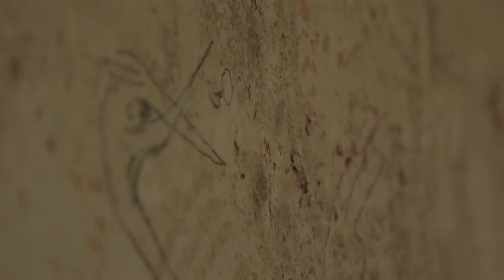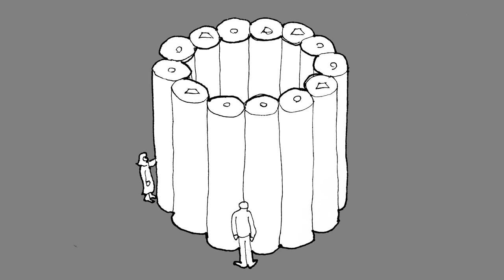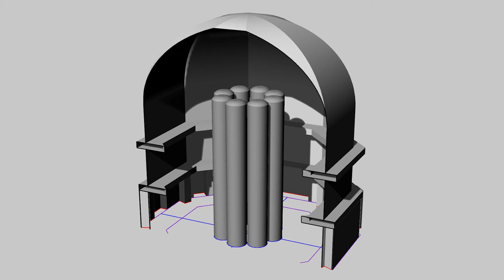Architecture in Perspective International Conference - Alex Schweder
In 2020, the Tchoban Foundation - Museum for Architectural Drawing and ANCB were hosting the Architecture in Perspective International Conference. The conference is held every year as part of the American Society of Architectural Illustrators (ASAI) programme. This year ASAI invited ten panelists, who explore the field of architecture and architectural illustration consisting of film, photography, performance, storytelling, conceptual ideas, academic and built environment. Filmed and interviewed at the Kranich Museum in Mecklenburg Vorpommern, Alex Schweder talks about designing the museum and his work with Performance Architecture.